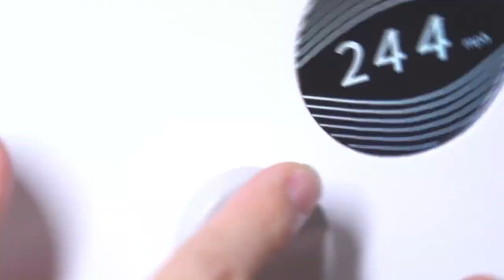Windsible: Desktop Wind Tunnel for Your Diecast Cars Models